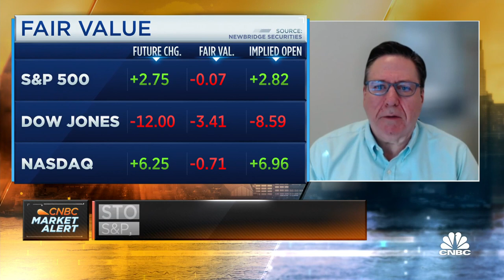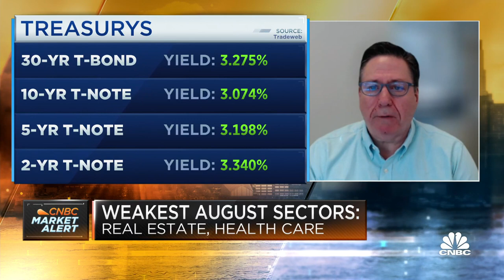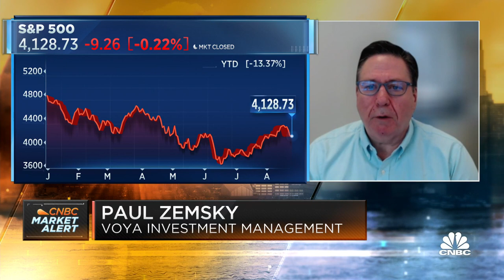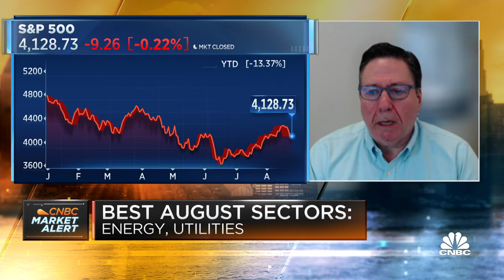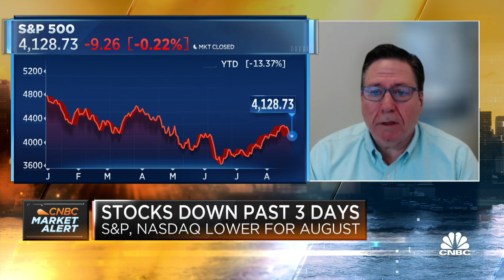The Fed is definitely not pivoting anytime soon, says Voya's Paul Zemsky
Paul Zemsky, Voya Investment Management, joins CNBC's 'Squawk Box' to discuss how investors should navigate more economic tightening from the Federal Reserve.